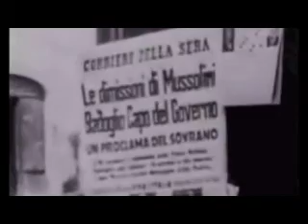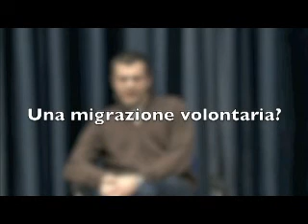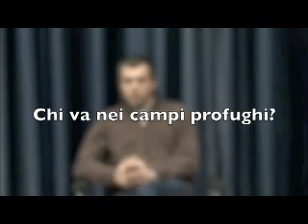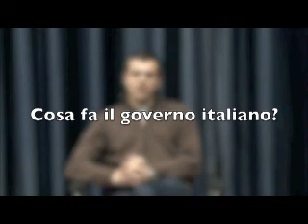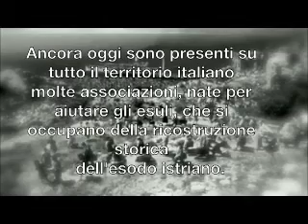ISTRIA: STORIA E MEMORIA DI UN ESODO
Video prodotto da un gruppo di studenti del Liceo classico europeo annesso al Convitto Nazionale Umberto I di Torino per il Concorso Nazionale "Uomini Liberi nella coscienza nazionale. Dalla guerra alla Repubblica (1940/1948)" promosso dal Liceo Scientifico "E.Fermi" di Bologna.